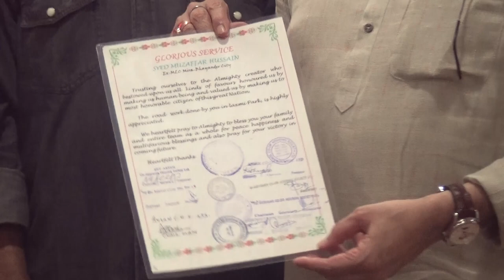मुझे ये लड़ाई लड़ने के लिए आपकी दुवाओ की जरुरत है - Muzaffar Hussain